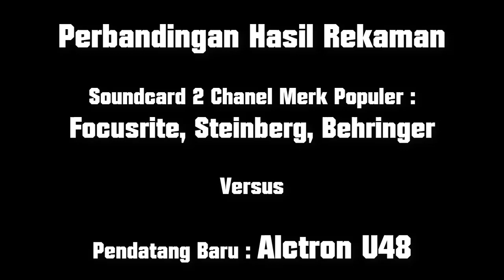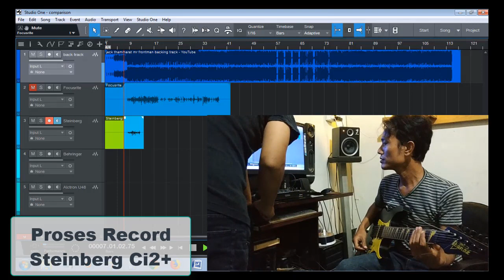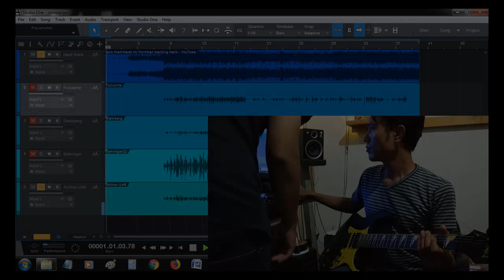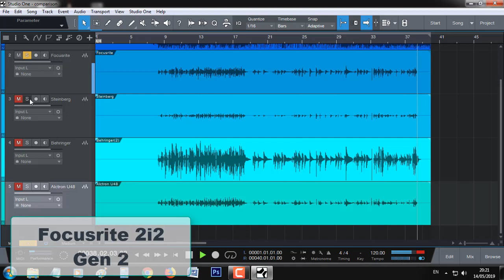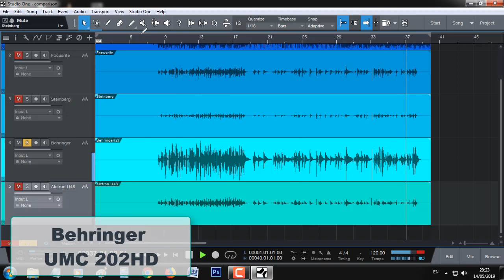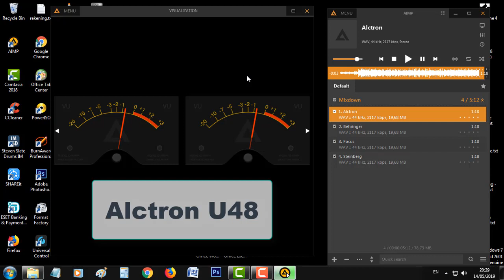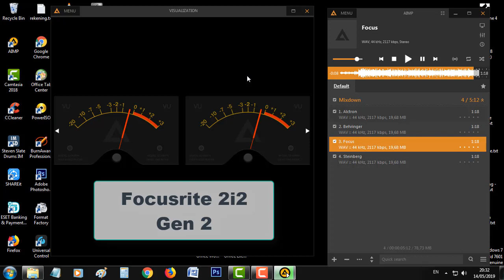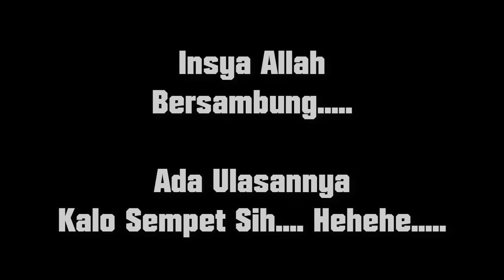Alctron U48 VS Focusrite 2i2 VS Steinberg Ci2 Plus VS Behringer UMC 202HD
Video kali ini adalah perbandingan hasil rekaman 4 audio interface, Alctron U48 VS Focusrite 2i2 VS Steinberg Ci2 Plus VS Behringer UMC 202HD.

Simak videonya sampai habis biar dapat faedahnya... hehehe